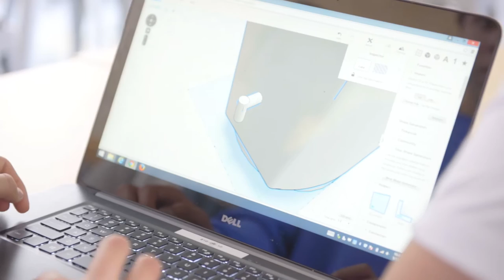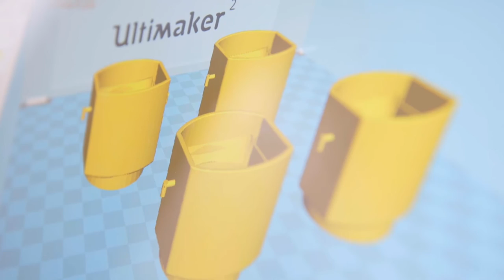Challenge Based Learning at Windward // 3D Printed Inhaler Cap Project // ALAS Media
Take a glance at what Challenge Based Learning looks like at Windward School in Culver City, California. Jasper and his classmates found a way to put his love for engineering, design and 3D printing to use to better his community and the world !
Challenge Based Learning (CBL) provides an efficient and effective framework for learning while solving real-world Challenges. The framework is collaborative and hands-on, asking all participants (students, teachers, families, and community members) to identify big ideas, ask good questions, identify and solve challenges, gain deep subject area knowledge, develop 21st century skills, and share their experience with the world.